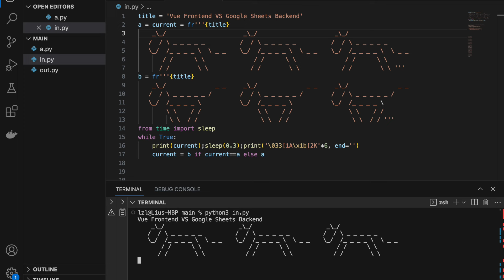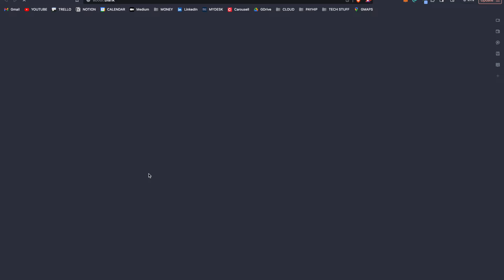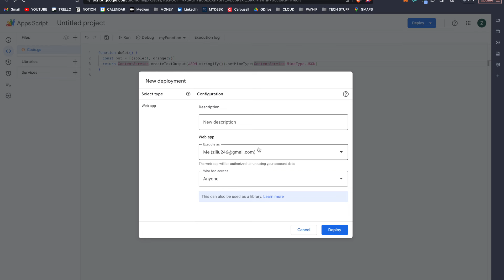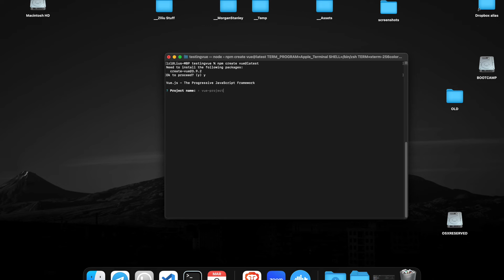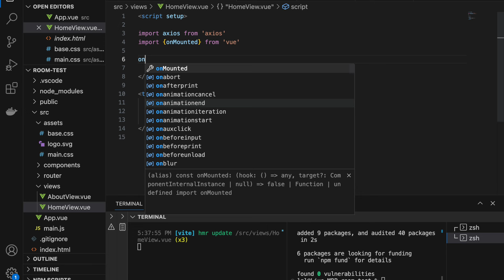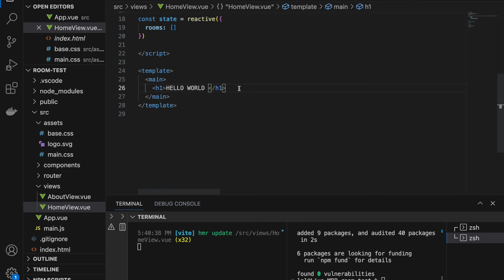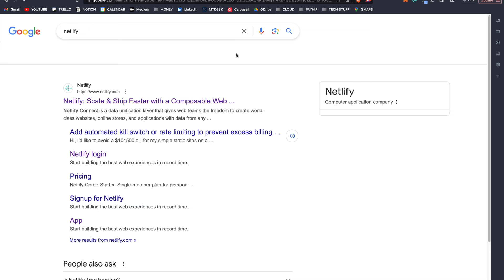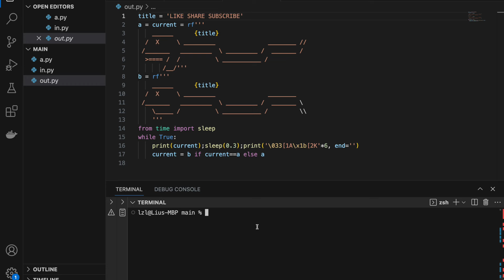Vue Frontend + GOOGLE SHEETS Backend + How To Deploy For Free On Netlify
My coding setup:
Logitech MX Master Mouse
magic keyboard
magic trackpad
twelve south magicbridge
Dell 34 Inch Curved USBC Monitor S3423DWC
Ergotune Supreme V3
macbook pro